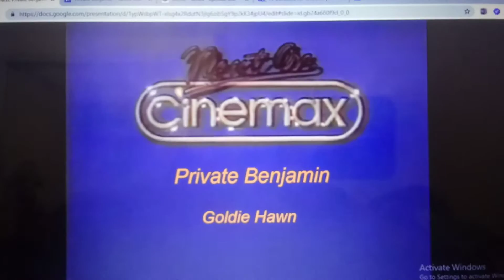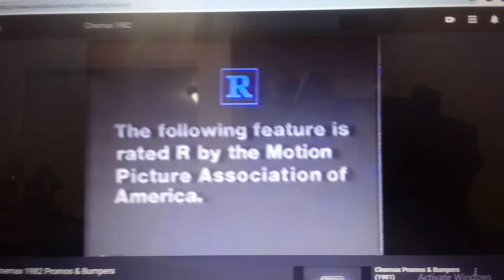Opening to Private Benjamin on Cinemax (10/29/1983)